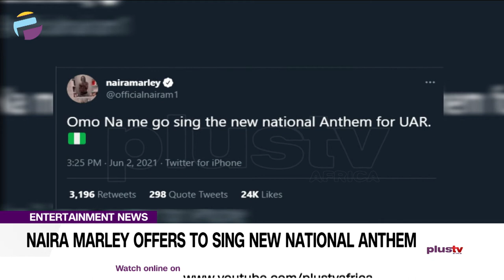Naira Marley Offers To Sing New National Anthem | ENTERTAINMENT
Street artist and Marlian Records boss, Naira Marley has volunteered to sing the new national anthem following the proposal to change Nigeria’s name to the United African Republic (UAR).

According to reports, Adeleye Jokotoye, a tax consultant, submitted the proposal to the committee at the South West Zonal Public Hearing in Lagos on Wednesday, June 2, 2021.